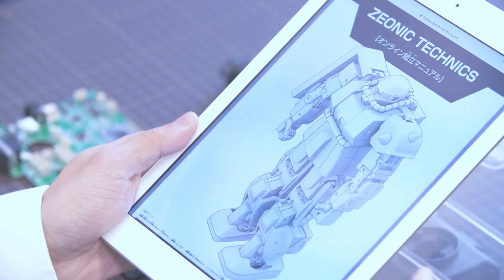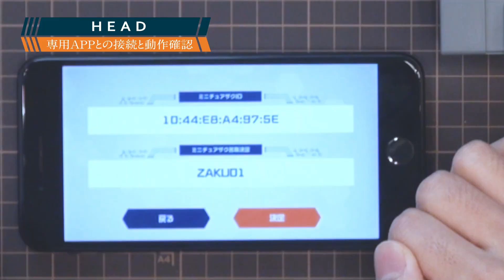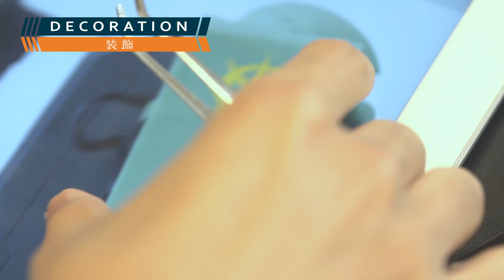動くザクのロボットを組み立ててみた～ジオニック社公式MS講習コースZEONIC TECHNICS～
歩く「ザク」を組み立てる興奮！『機動戦士ガンダム』の世界観を楽しみながらロボティクスとプログラミングを学習できる体験型STEM教材「ジオニックテクニクス」